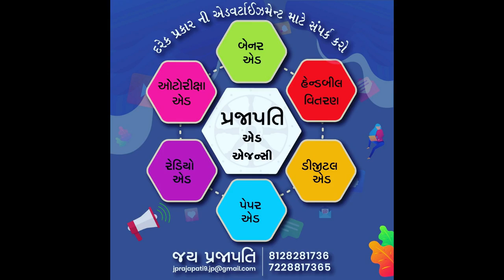ગાંડા અે kiss કરી. ( Gujrati comedy video) || Crazy Gando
ગાંડા અે kiss કરી || Crazy Gando ||

           Prajapati ad agency

    All type of advertisement

pamphlet ad.

auto Rickshaw ad.

Banner ad.

video ad.

Digital ad.

tricycle ad.

Radio ad.

Television ad.

Cinema hall ( Theatre ) ad.

Handbill Distribution.

                      Jay Prajapati

Acting - kalpesh bharwad
              Yash bharwad
              Mayur Wankhade
             madhuri simpi

story - mayur wankhade | kalpesh Bharwad

editing - Mayur wankhade | Akshat ghadvi

                           Kalpesh_crazy_gando
                           simpi_maduri.2155
                           Mayur_crazy_gando
                           Yash_crazy_gando
                           _dhara__
                          Heli_vanza
                         poojamishra4942

Crazy Gando

Dhrumit fadadu